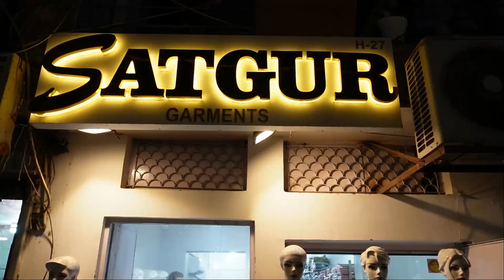Karva Chauth Best Collection 2023 | SatGur Garments | Amar Colony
Shop Name ; - SATGUR GARMENTS
Shop Address ; - H - 27, Old Double Storey ,Lajpat Nagar - 4 , New Delhi - 110024
Nearest Metro Station :- Moolchand & Vinobha Puri

kurti wholesale market in hyderabd
kurti wholesale market in bangalore
branded kurti wholesale market
lucknowi kurti wholesale market
chikankari kurti manufacturers in lucknow
kurti manufacturer in lucknow
kurti manufacturer in sanganer jaipur
kurti manufacturer in tamilnadu
cotton kurti manufacturer in jaipur
kurti factory in jaipur